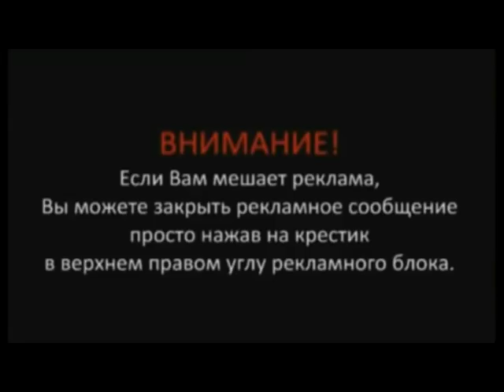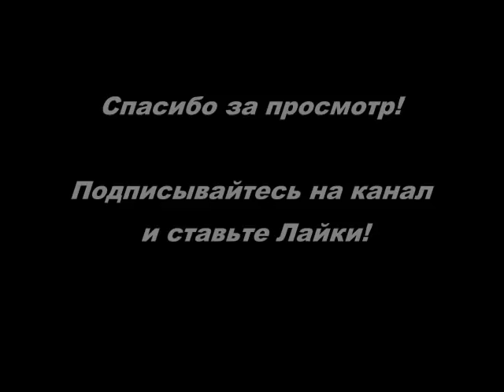Конкурс Перевертыши интересные конкурсы в компании на день рождения